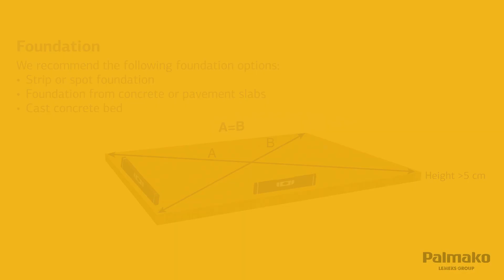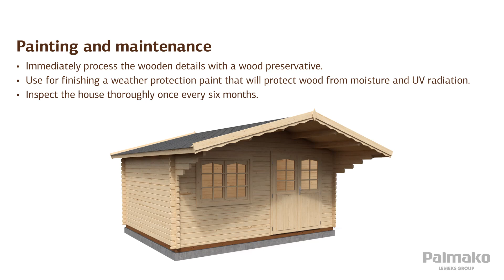Sally Installation 3D Animation By Nordic Render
Technical and detailed animations are an area in which our team is strong and highly experienced. We’re glad that our cooperation partners have placed their trust in us over the long term. In the Sally garden house animation, we demonstrated the technical aspects of the installation of a garden cottage. Through such projects, we can significantly simplify the process and answer questions that the customer may have about the installation of the product, right from the very beginning.
Want to know more? Check our homepage